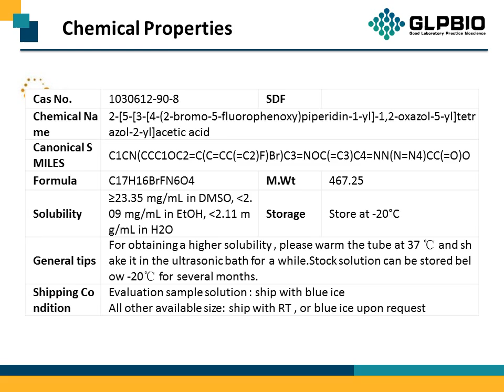GC11681 MK-8245 1030612-90-8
Protocol, Chemical Properties, Background of MK-8245.